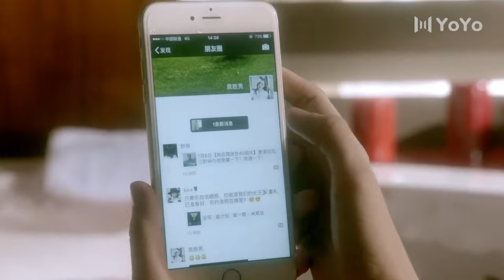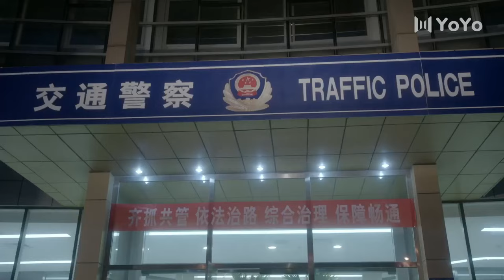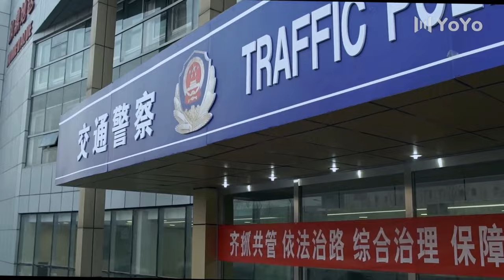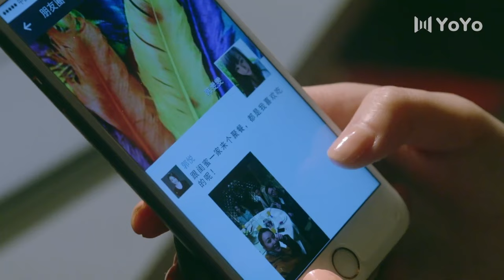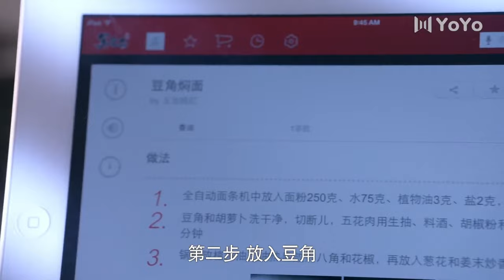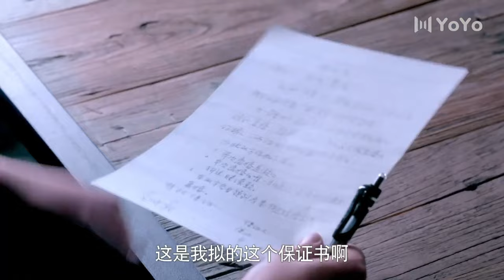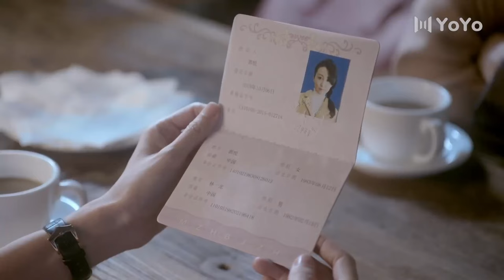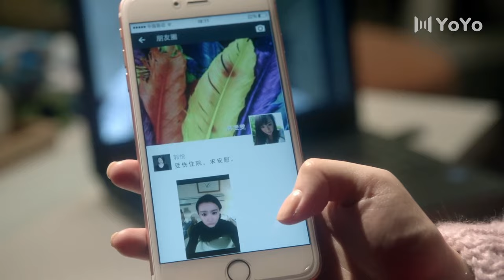前妻关心丈夫前來探望，竟發現家裡多了陌生人！中国电视剧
剧名：复婚前规则
丨中國優秀影視劇丨影視劇丨演技派 | 家庭 | 愛情 | 都市丨職場丨演技丨經典劇丨老戲骨丨 年代丨沈傲君丨陈志朋丨巩峥丨曾江丨